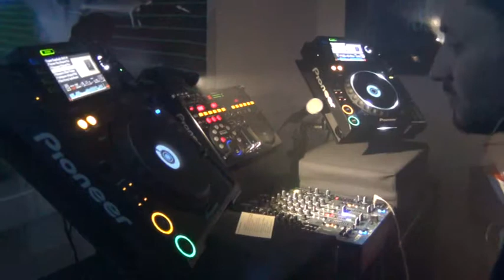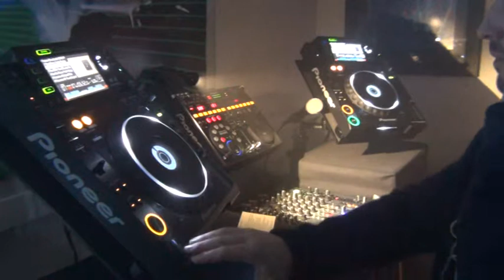Dance Music Podcast #64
Welcome to this video extract of #64 recorded in the DMP Studio in 2014.

DMP